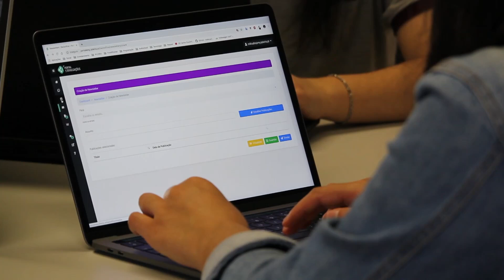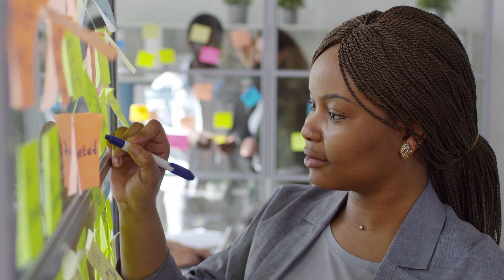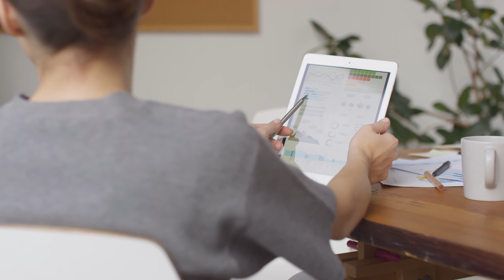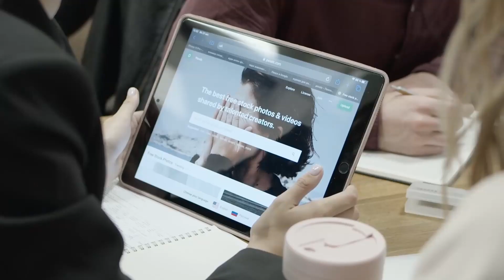Zuschauerfrage - Arbeitgeber wechseln wegen Gehalt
Heute stellen wir uns mal die Frage: Lohnt es sich, den Arbeitgeber zu wechseln wegen dem Gehalt?

Den Einstieg ins SAP Consulting meistern durch die Videokurse und E-Books von Espresso Tutorials. Direktlink

Spotify Hörer und auf der Suche nach DER EINEN Monster Playlist für den nächsten Roadtrip? Ich hab euch